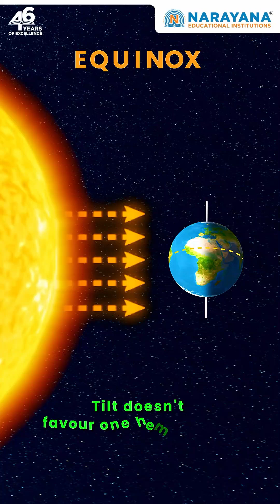September Equinox 2025: Equal Day and Night Explained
On 22 September, Earth experiences the September Equinox, the moment the Sun crosses the celestial equator, creating almost equal day and night worldwide.

The Narayana Educational Group has a proud history of 46 years of academic excellence, and is now one of the largest and most highly respected educational organizations in Asia. Our story began in 1979 when our founder, Dr. P. Narayana, started NARAYANA COACHING CENTER with just seven students. However, his passion for providing quality education to underprivileged students led to rapid growth, and today, Narayana comprises over 800 schools, colleges, coaching centres, and professional colleges across 23 Indian states.